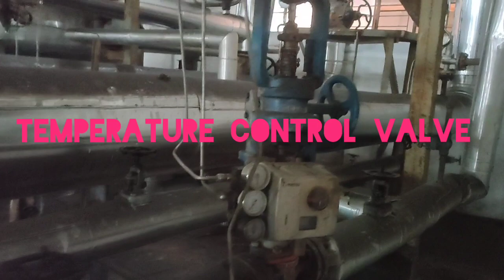De superheater Work in Steam Line..🌪️🌪️🌪️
desuperheater working principle

desuperheater

desuperheater in boiler

desuup

desuup song

desuperheating of superheated steam

desuperheater and attemperator

desuperheating

dessup training